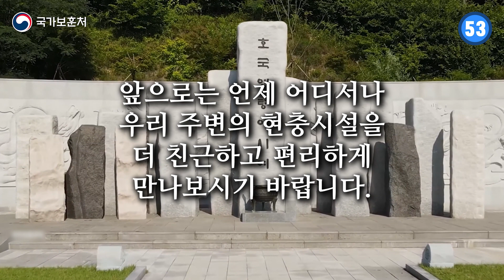현충시설 멀어서 못 가신다고요? 이제 APP으로 만나보세요! 【1분 보훈 EP.05】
현충시설을 방문하고 싶지만 거리가 멀어서 주저하셨나요?
이제는 주저할 필요가 없습니다.

바로 '현충시설 기념관 안내 앱 서비스' 덕분인데요.

1분 안에 전해드리는 보훈,
현충시설 기념관 안내 앱 서비스에 대해 알려드리겠습니다.